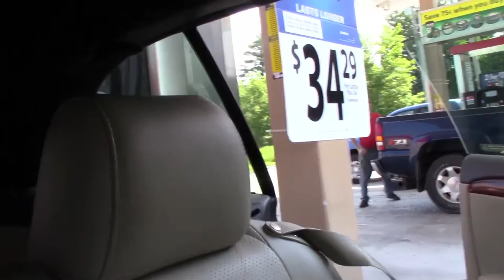20170725 Vlog - We went shopping in Spruce Pine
The moth had its wings open.  I went to stretchercise and to the media center.  Betty and I went shopping at Walmart in Spruce Pine.  Larry took the truck to Spruce Pine and got new tires put on it.  I made BLTs for supper.  We went for another walk/golf cart ride.  I saw five rabbits.